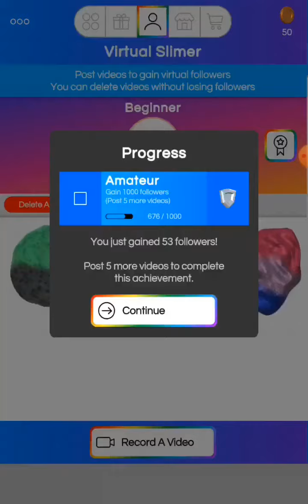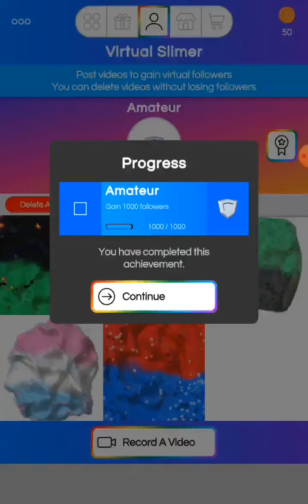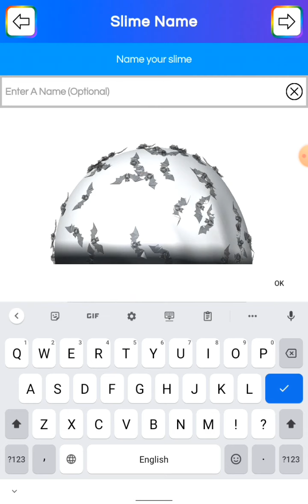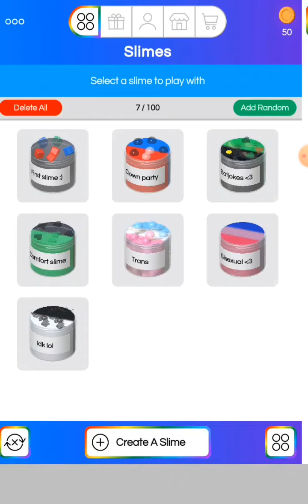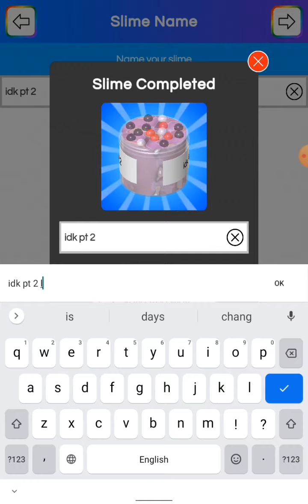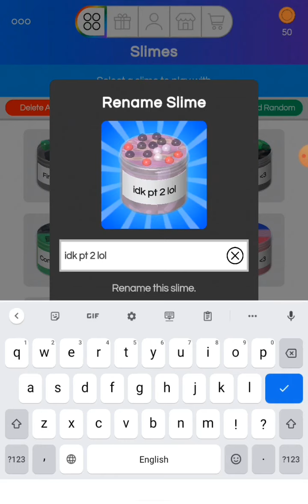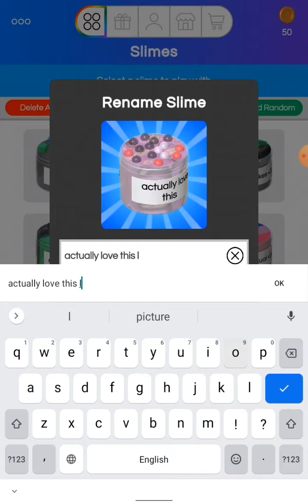ASMR Virtual Slime! | JokeOfAnASMRTist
Hello! new video :D